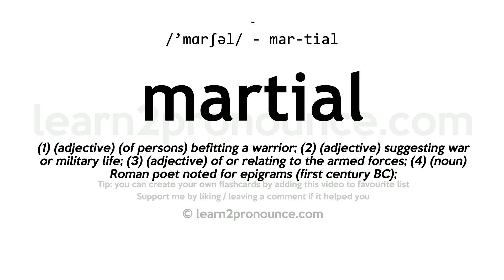Pronunciation of Martial | Definition of Martial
Martial pronunciation | How to pronounce Martial in English?
/`mɑːrʃəl/
Meaning of Martial | What is Martial?
(1) (adjective) (of persons) befitting a warrior; (2) (adjective) suggesting war or military life; (3) (adjective) of or relating to the armed forces; (4) (noun) Roman poet noted for epigrams (first century BC);
What is Martial | Martial meaning and definition?